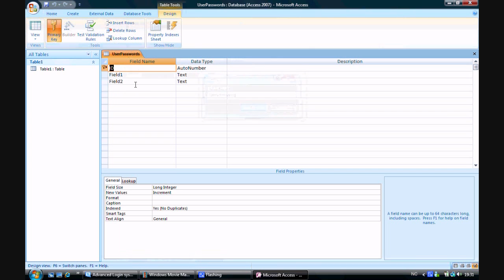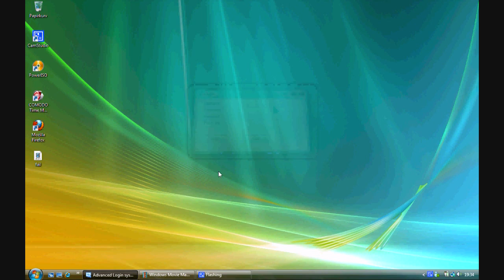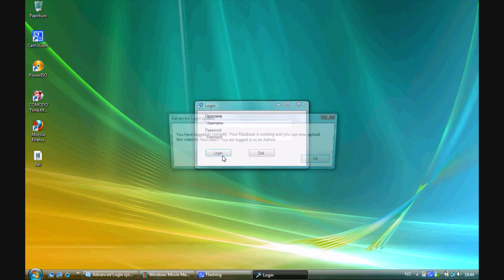Visual Basic - Advanced login system